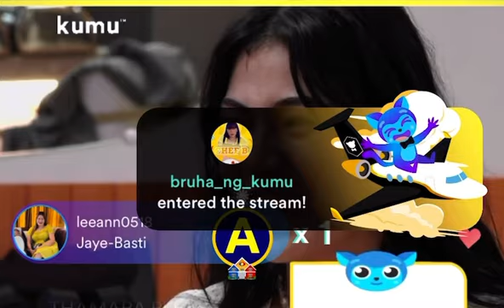halla thamara pinaiyak mo si seham